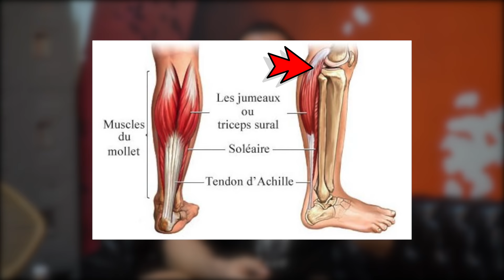Vos MOLLETS ne Grossissent Pas ? Évitez ces 7 Erreurs Fréquentes ! 💪🦵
Vous avez du mal à développer vos mollets malgré des efforts constants ? Avez-vous l'impression que votre génétique vous joue des tours ? Détrompez-vous, la génétique n'est pas la seule responsable !

Dans cette vidéo, je débunke le mythe de l'impossibilité de développer ses mollets et je vous montre les 7 erreurs courantes qui pourraient entraver la croissance de vos mollets.

Au programme :
1️⃣ L'exercice que beaucoup recommandent mais qui est en réalité inutile.
2️⃣ Une technique de congestion pour les mollets inspirée des méthodes pour les bras.
3️⃣ Comment déterminer si vos mollets sont proportionnels ?
4️⃣ L'exercice oldschool d'Arnold pour des mollets d'acier : la Donkey machine.

Je vous guide étape par étape pour vous aider à comprendre comment bien entraîner vos mollets et quelles sont les erreurs à éviter pour optimiser votre croissance musculaire.

N'hésitez pas à laisser un commentaire pour partager vos expériences ou poser des questions. Je suis là pour vous aider !

👊⚡️ Souvenez-vous : La persévérance, l'engagement et la bonne technique sont les clés pour surmonter les obstacles de votre génétique.

avec le code JULIENQ10 + cadeaux 🎁 offerts